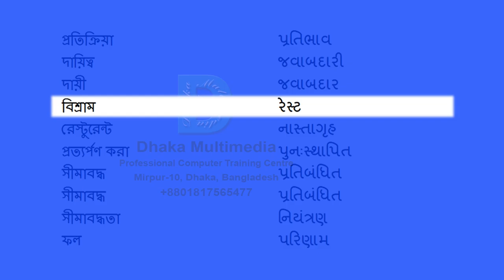Bengali to Gujarati | 2401-2450 Most Common Words in English | Words Starting With R